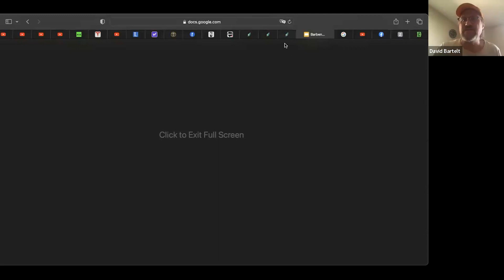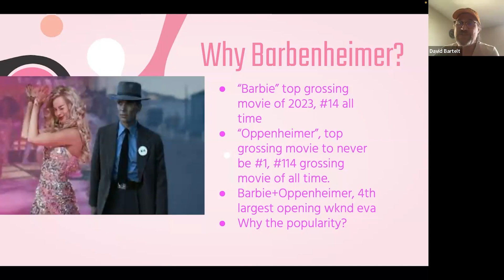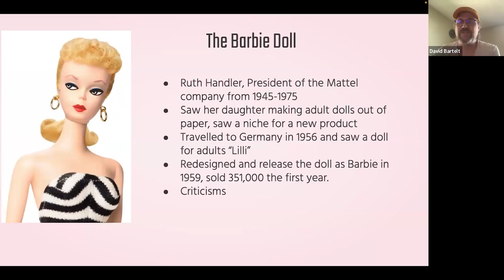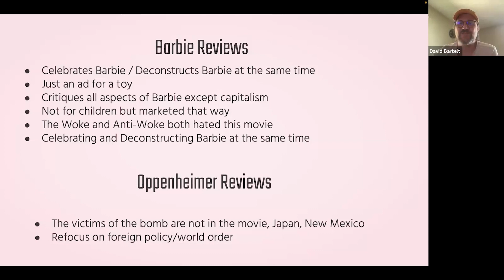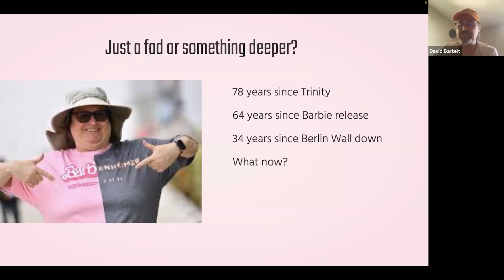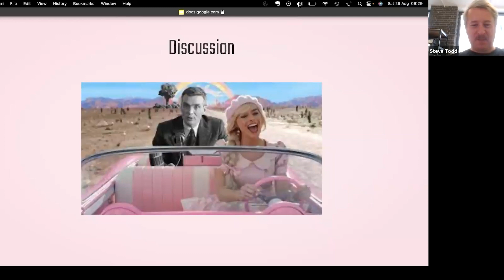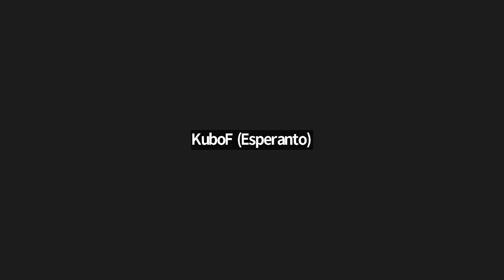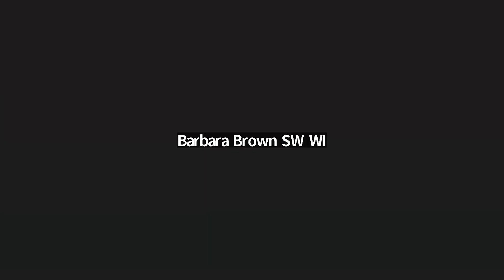SALON: “Barbenheimer": Deconstructing Hypermodernism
Watch this brief presentation by David Bartelt followed by discussion. Where does the "Barbenheimer" (BARBIE and OPPENHEIMER films) vibe fall on your Spiral?